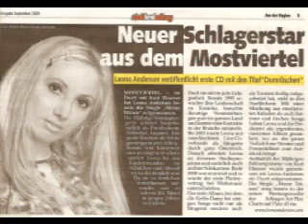Leona Anderson - Meine Tränen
2.Single Duett mit Kurt Elsasser